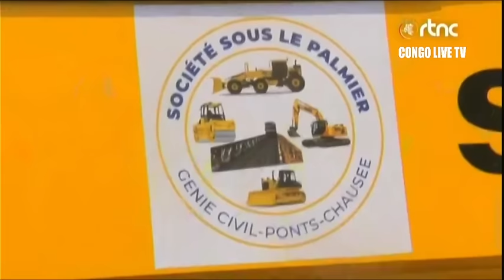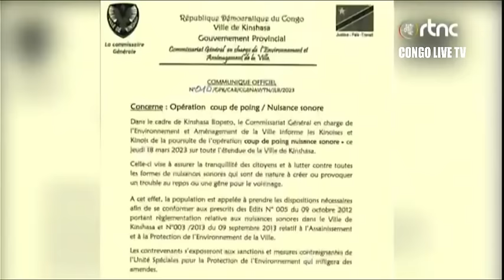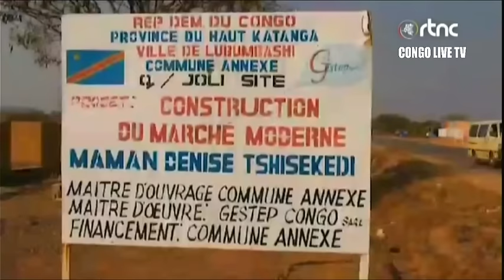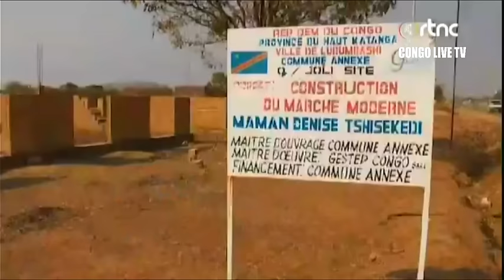🔴RDC : SUIVEZ LE GRAND JOURNAL DE CE LUNDI LE 29.01.2024 RTNC EDITION 07H00